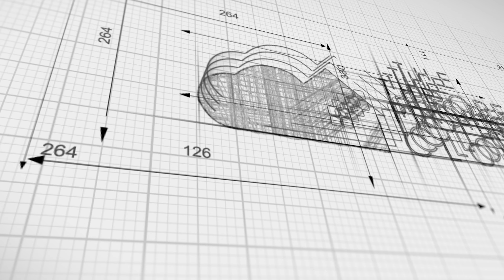One Bedroom, Ground Floor Apartment To Rent | Thamesmead SE28 | Aaron Kirk | The Property Cloud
🔥 NEW LISTING 🔥 For Rent

Situated next to the new multi billion pound Woolwich Arsenal development with it's bars, restaurants, cafe's and forthcoming Crossrail links to central London, this One Bedroom Ground floor flat is only 0.7 miles from Woolwich Arsenal DLR, Network rail links and also Woolwich Arsenal Pier for Thames Clipper ferry services.

The flat, which is in excellent condition, includes allocated parking with space for two vehicles & comes Unfurnished.
Available Immediately. VIEWINGS HIGHLY RECOMMENDED.

£950pcm.

To get a sneak preview of our properties before they go live on Rightmove / Zoopla etc

Do you have a property you are hoping to find tenants for?

Our standard management service includes:
📸Professional photography
🎥Video Walkthrough Tours
🖥Floorplan as Standard
💷Rent protection & legal cover
📄Full colour, inventory & condition report

We are currently selling & letting properties within the Bexley, Dartford & Greenwich Boroughs with our clients rating us:
5/5 on Facebook.
4.8/5 on Google.
5/5 on allAgents
99.85% customer service rating.